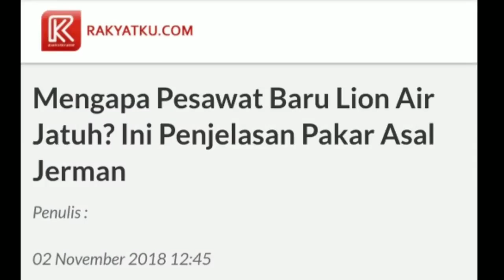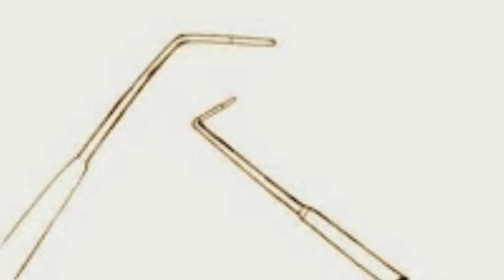PAKAR JERMAN BEBER PENYEBAB L!0N A!R J4TUH;_HD